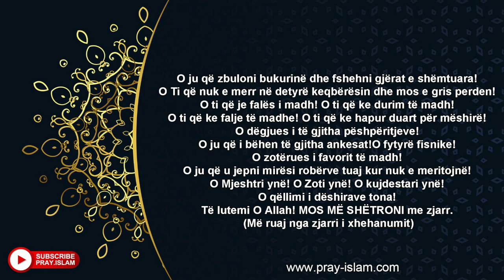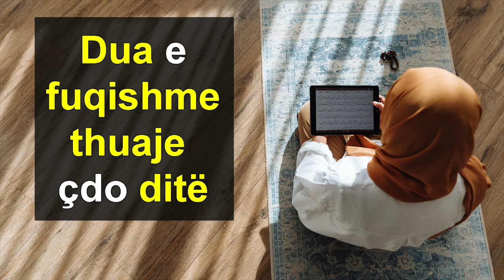Dua e fuqishme thuaje çdo dite